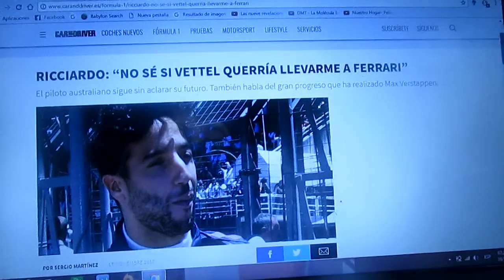Ricciardo asegura: "No se si Vettel querría llevarme a Ferrari"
También el australiano destacó la actuación de su compañero el joven holandés Max Verstappen